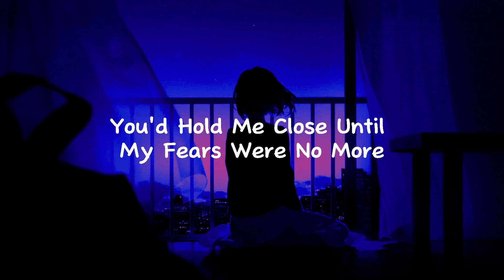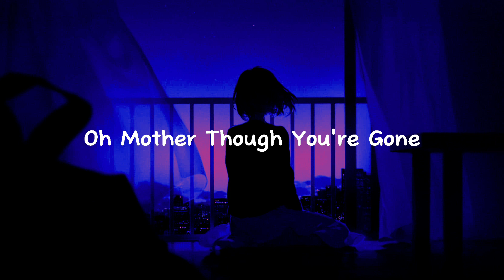Eternal Embrace: The Song That Will Make You Cry!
In this deeply moving video, we present "Eternal Embrace," a song that beautifully captures the enduring love and profound loss of a mother. This heartfelt tribute explores the emotional journey of longing and the everlasting connection between a mother and child, even in her physical absence.

🎶 About the Song:
"Eternal Embrace" is a powerful acoustic ballad that combines soulful melodies with poignant lyrics. The song reflects on cherished memories, the pain of separation, and the eternal bond that remains. It's a tribute to those who have experienced the loss of a loved one and the enduring presence of their love in our hearts.

💔 Why Watch?

Emotional Depth: Experience a song that delves into the complexities of grief and the comfort found in lasting love.
Beautiful Music: Enjoy an acoustic ballad featuring heartfelt vocals, gentle guitar, and subtle strings.
Relatable Lyrics: Connect with lyrics that speak to universal feelings of loss and remembrance.
Your support helps us create more content that resonates deeply with our audience.

🌟 Share Your Thoughts:
We'd love to hear from you! Share your thoughts and personal experiences in the comments below. How has this song touched your heart?

Verse 1:
In a quiet room, I hear your voice,
Soft and warm, my heart’s first choice.
From your gentle touch, I found my way,
Now the silence speaks, and I’m led astray.

Chorus:
Oh, Mother, where did you go?
The world’s so cold, and the nights are slow.
Your lullabies, they haunt my dreams,
In every tear, your memory gleams.

Verse 2:
I remember nights when the thunder roared,
You’d hold me close, until my fears were no more.
Now I stand alone, in this empty space,
Searching for the comfort of your embrace.

Bridge:
I see your face in every sunrise,
Feel your love in the morning skies.
But as the day fades into night,
I’m lost again, without your light.

Verse 3:
I whisper your name to the stars above,
Hoping they’ll carry my message of love.
For in this world, though you’re far away,
Your love in my heart will always stay.

Outro:
In the shadows, I feel your grace,
In every tear, I see your face.
Oh, Mother, though you’re gone,
In my heart, your love lives on.